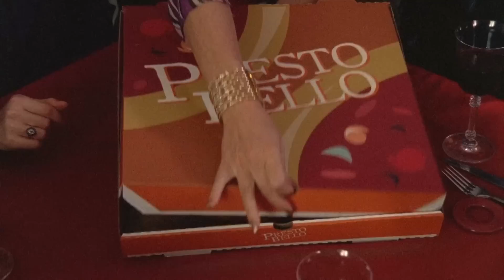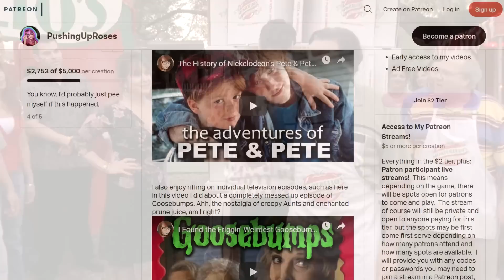This Romeo and Juliet Pizza Film Lives Rent Free in my Brain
Did you know it's set in Verona?